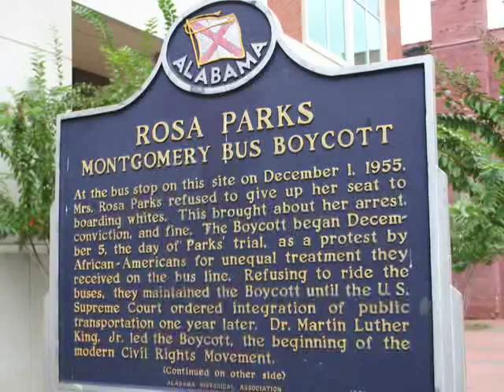Civil rights video youtube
Relive the powerful lessons of the Modern Civil Rights Movement through this exclusive program from Travel Adventures! This once-in-a-lifetime educational experience will transport you back to the tumultuous 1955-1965 time period in American History.